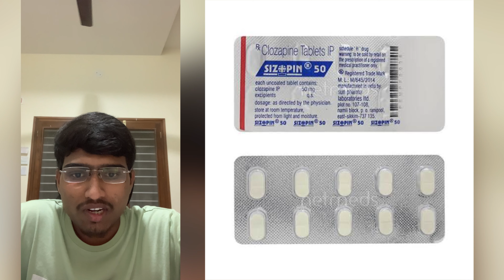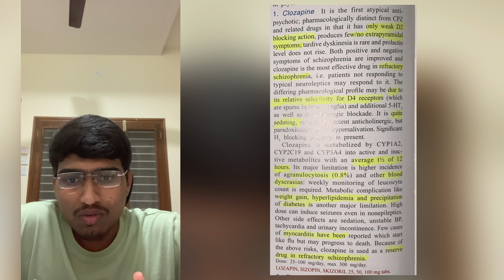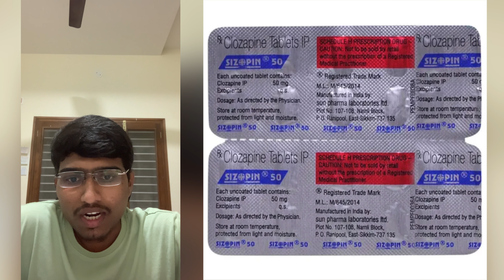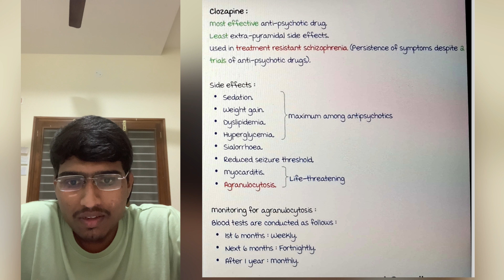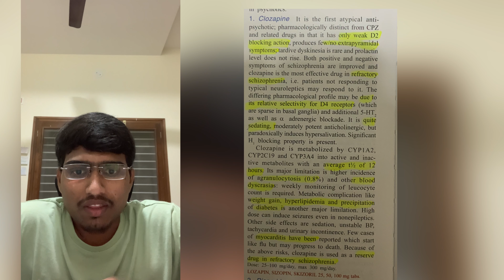clozapine tablet uses and side effects in telugu,